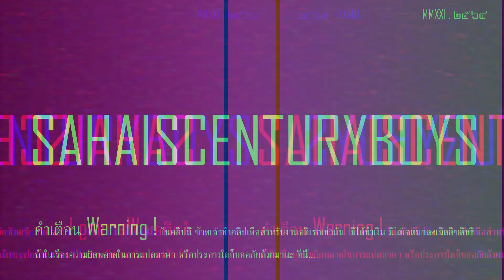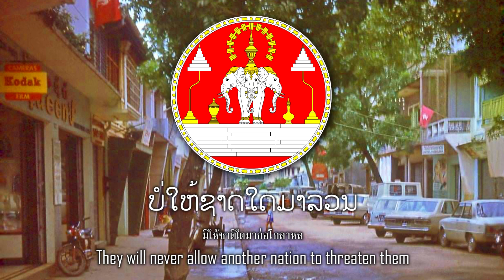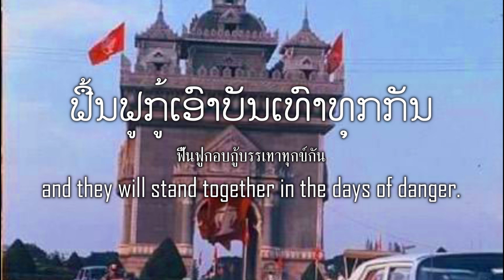เพลงชาติพระราชอาณาจักรลาว(1947 - 1975) - ເພງຊາດລາວ (ฉบับหายาก(มาก) | Rare Version.)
ความหมาย : เพลงชาติลาว
National Anthem of Kingdom of Laos - Pheng Xat Lao
์National Anthem of Lao

ไทย
  เป็นเพลงที่ได้รับการรับรองให้เป็นเพลงชาติของราชอาณาจักรลาวอย่างเป็นทางการใน พ.ศ. 2490 แต่งขึ้นทั้งส่วนคำร้องฉบับแรกสุด ประพันธ์โดย มหาพูมี และ ทำนองเรียบเรียงเมื่อปี พ.ศ. 2484 โดย ดร.ทองดี สุนทอนวิจิด
  เพลงชาติลาวฉบับที่มหาพูมีได้แต่งคำร้อง ได้เริ่มใช้เป็นเพลงชาติของประเทศลาวสืบมาตั้งแต่ พ.ศ. 2490 ต่อเนื่องมาถึงสมัยพระราชอาณาจักรลาว (ตั้งแต่ พ.ศ. 2492) จนถึงปี พ.ศ. 2518 เมื่อพรรคประชาชนปฏิวัติลาว ชนะสงครามกลางเมืองและเข้ากุมอำนาจรัฐได้สำเร็จ และ สามารถล้มล้างรัฐบาลระบอบกษัตริย์ได้สำเร็จในปี พ.ศ. 2518 เนื้อร้องของเพลงชาติลาวสมัยราชอาณาจักรที่ประพันธ์โดยมหาพูมี จึงถูกยกเลิก และได้มีการเปลี่ยนเนื้อเพลงเป็นฉบับที่แต่งโดยนายสีซะนะ สีสาน (ສີຊະນະ ສີສານ) โดยประกาศใช้อย่างเป็นทางการเมื่อวันที่ 2 ธันวาคม พ.ศ. 2518 ซึ่งเป็นวันสถาปนาสาธารณรัฐประชาธิปไตยประชาชนลาว

English
  is the national anthem of Kingdom of Laos.

ລາວ
  ແຕ່ງທຳນອງແລະເນື້ອຮ້ອງສະບັບທຳອິດໂດຍທ່ານ ດຣ. ທອງດີ ສຸນທອນວິຈິດ ເມື່ອປີ 2484, ໄດ້ນຳໃຊ້ເປັນເພງຊາດລາວສະໄຫມພະຣາຊະອານາຈັກລາວເມື່ອປີ 2490. ພາຍຫລັງປະເທດລາວປ່ຽນການປົກຄອງເປັນສາທາລະນະລັດ ປະຊາທິປະໄຕ ປະຊາຊົນລາວໃນວັນທີ່ 2 ທັນວາ 2518 ແລ້ວ, ໄດ້ມີການປ່ຽນເອົາເນື້ອຮ້ອງຂອງທ່ານສີຊະນະ ສີສານ ມາໃຊ້ ແຕ່ກໍ່ມີການດັດແປງເນື້ອຮ້ອງບາງທ່ອນໃຫ້ເຂົ້າກັບສະຖານະການ

Français
  Pheng Xat Lao a été composé par Thongdy Sounthonevichit (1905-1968) en 1941 et adopté comme hymne national du Royaume du Laos en 1947. Les paroles originales ont été réécrites lorsque la République démocratique populaire lao fut établie en 1975.

Lyrics : wikipedia.
Data : wikipedia.
Trans : wikipedia & แอดเรียบเรียงใหม่เอง.